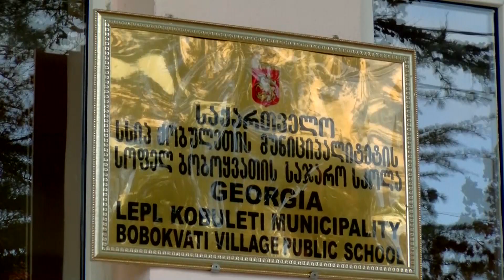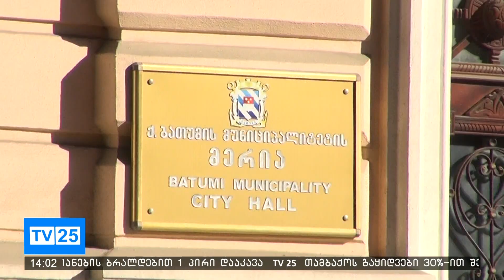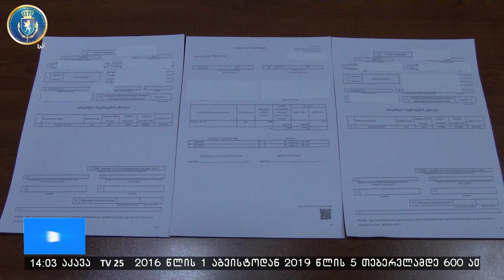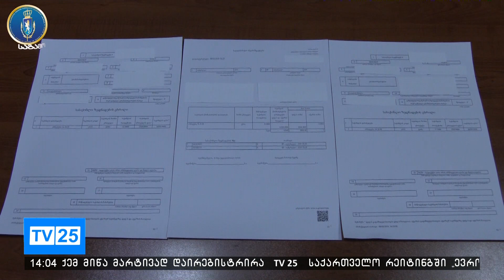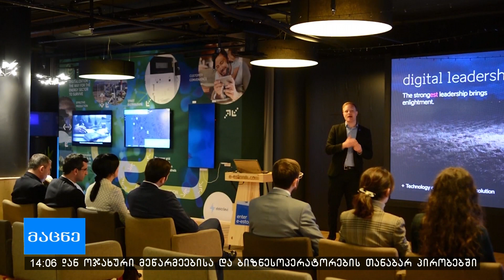საინფორმაციო გამოშვება "მაცნე" 14:00